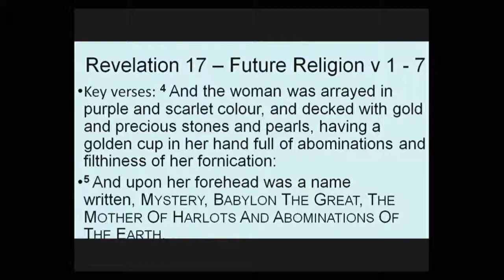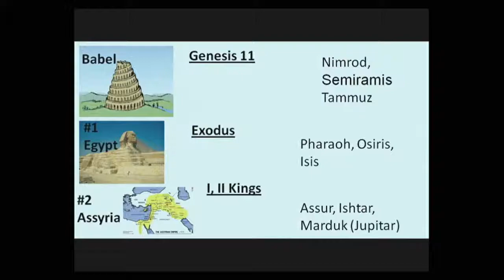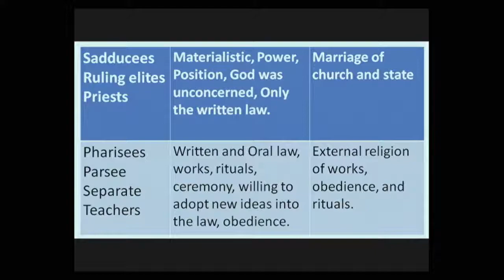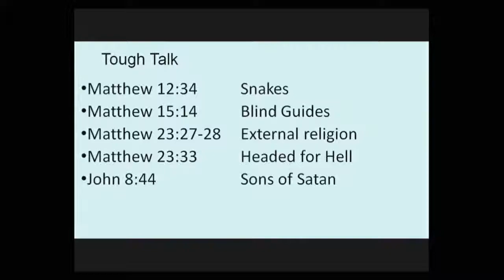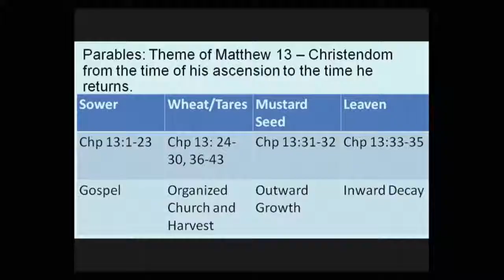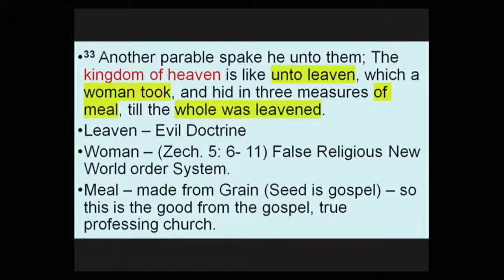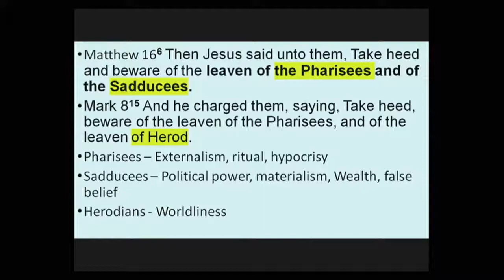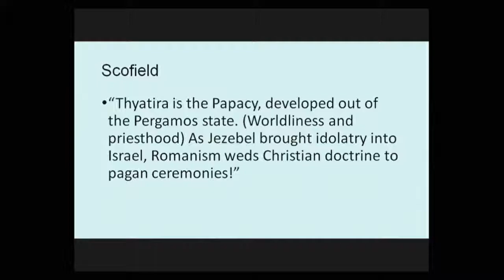2/28/2021 Sunday Night - TJ McAmis Revelation Rome